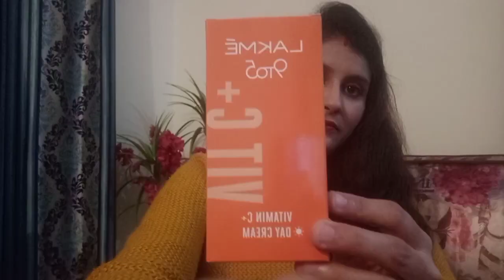Finally Got my FREE Lakme Trinket Box 🎁I Feeling cheated!! | Is Lakme LOOT OFFER Fake? 🤔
“The content on my channel is intended for informational and educational purposes only.  All the products mentioned are bought by my own money and I have mentioned my own opinions and experiences in this video. Viewers are requested to employ their own discretion before making any buying decision or using any information in this video.”